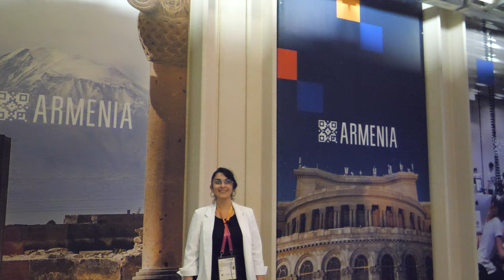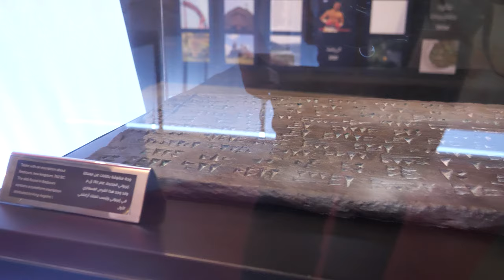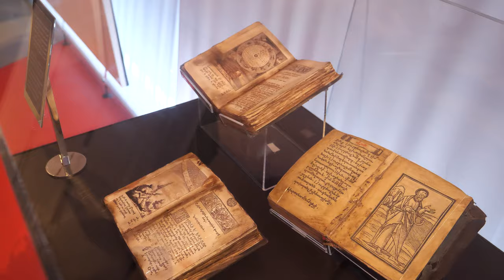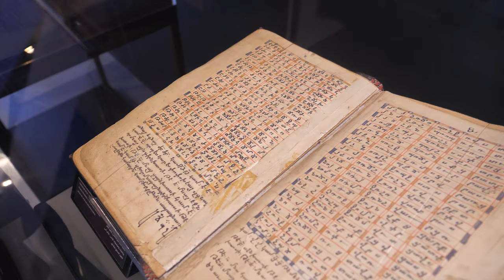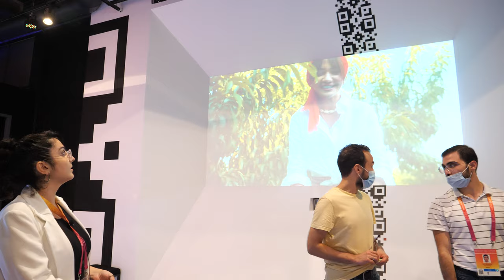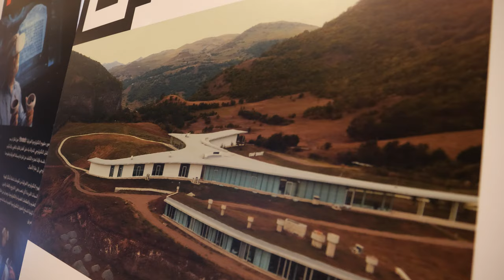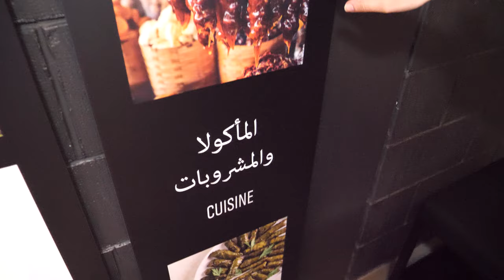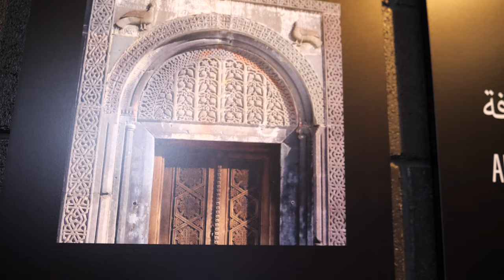Armenia Pavilion at World Expo 2020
Welcome to the Armenian Pavilion! (filmed end of 2021) In this video, Talar Calendarian takes us on a tour of the pavilion, showcasing the traditional Armenian music being played at the entrance. She provides insight into Armenian music, mentioning their participation in singing competitions such as Eurovision. The pavilion also displays several ancient artifacts, such as pendants from the 11th-12th century BC, a replica of the birth certificate of the Armenian capital Yerevan, and books, including the Urpatian Book and the Nare Armenian Bible. The tour highlights Armenian history, including the country's adoption of Christianity as its official religion, and its involvement in seasonal and touristic activities. The video concludes by showcasing Armenian fruits, churches, monasteries, and the Tree of Life. (chatgpt generated description based on auto subtitle)

Find the best World Expo 2020 video coverage in our linked YouTube playlist